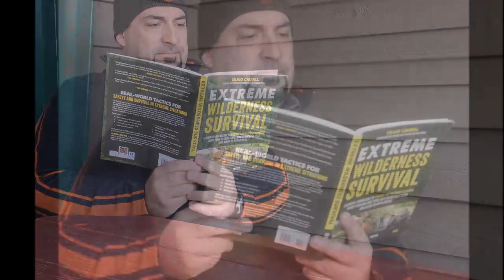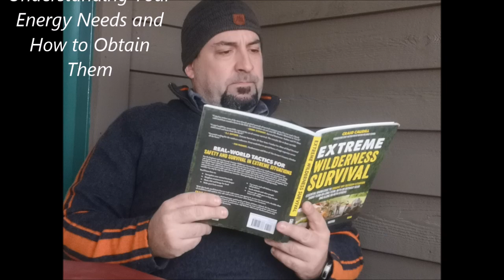Extreme Wilderness Survival ~ Book Review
Welcome to Off The Gridiron!!
I recently acquired Craig Caudill's, Extreme Wilderness Survival manual and can honestly say, it is a great addition to the "Toolbox". 192 Glossy pages of goodness, "Where Practical Meets Natural". Thanks Craig from Nature Reliance School.

Enjoy Your Outdoors.
Jeff